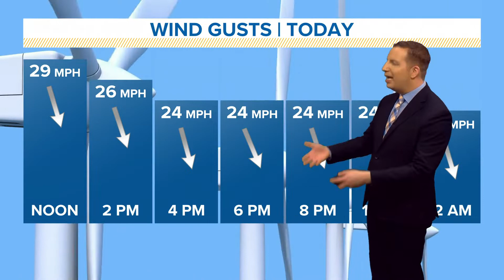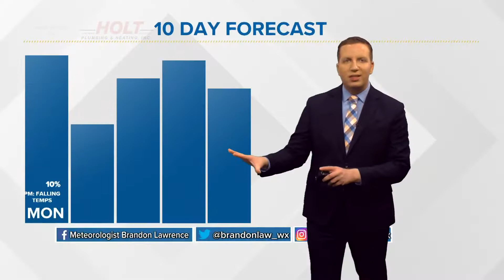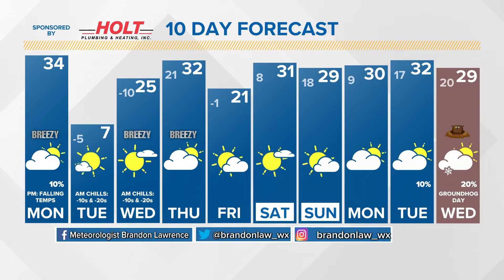Falling temperatures are expected Monday as another Arctic cold front arrives in Iowa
Temperatures will be in the 30s this morning, but they'll drop as the day goes on.